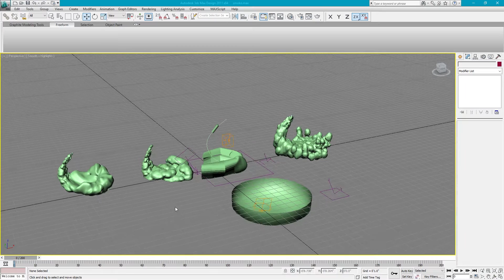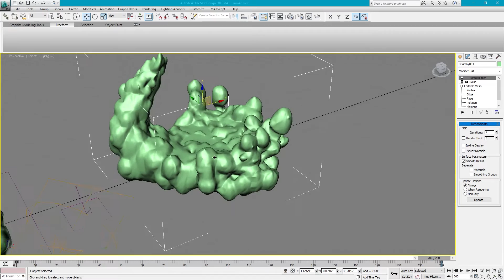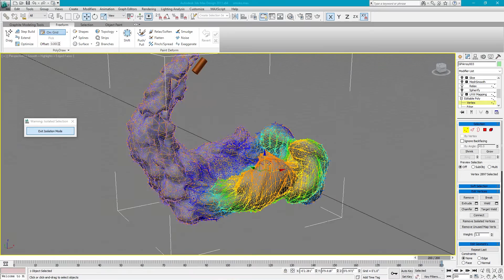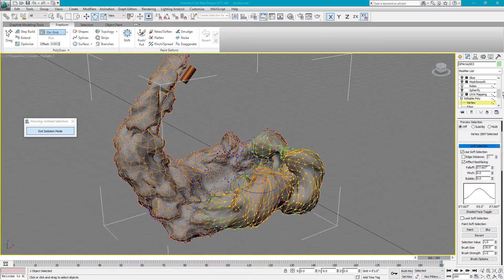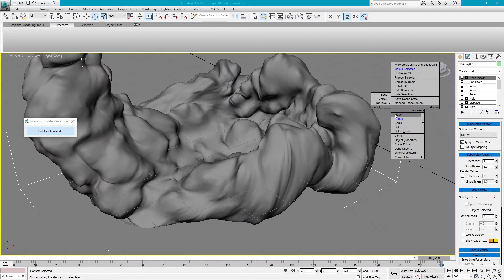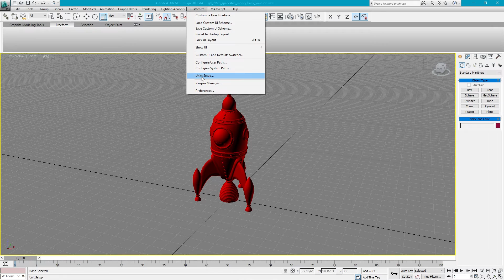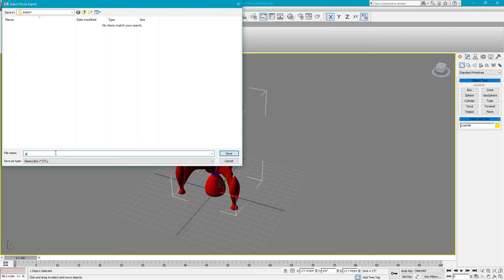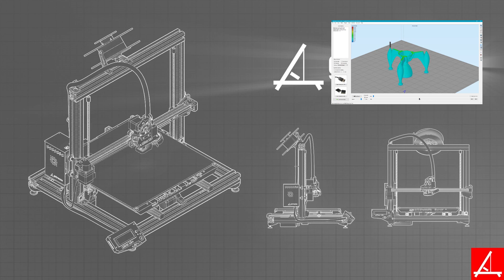How to Design and 3D Print a Rocket Ship - Part 3 Smoke Particle Simulation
In this video series we show you how we designed, sliced and 3d printed a new version of the popular gCreate rocket ship as well as the cool smoke stand it sits on. It includes time lapses, particle simulations and a look at our newly released free 3d model.

In this video:

We used 3ds Max 2011 to create a particle simulation of smoke, This simulation was then heavily modified to create the final smoke stand.

About us:
gCreate designs, manufactures and sells the popular gMax 1.5+ and gMax 1.5 XT + 3d printers.

The gMax is a large format desktop 3d printer with impressive build volumes of 3,072 in³ and 5,376 in³.